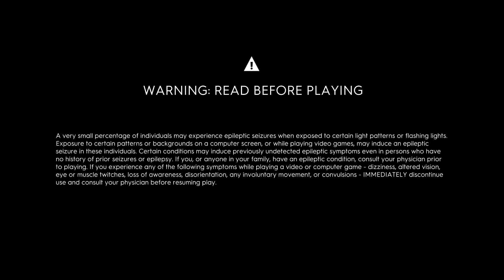The Crew 2_20220214160659